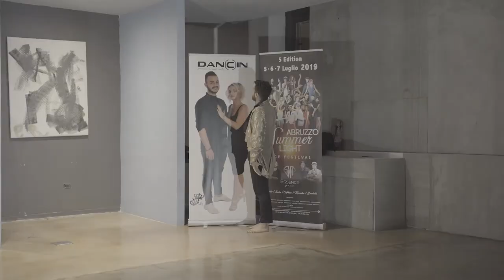Marco Ferrigno [Show] ✦ Abruzzo Summer Light 2019 & Essence Of Mambo ✦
SHOW ❏ Saturday
@ MARCO FERRIGNO

✔ ABRUZZO SUMMER LIGHT 2019 ✔
- - :: 05.06.07 July 2019 :: - -
Madre Natura | Teramo (TE) - ITALY